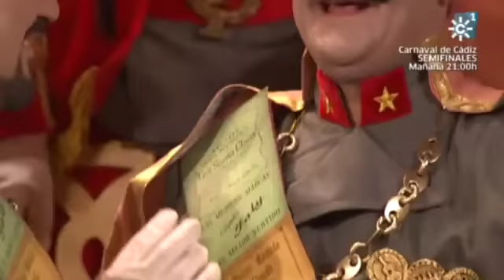Coro: "Los dictadores" (1ª Semifinal COAC 2014)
Actuación de la primera jornada de semifinales emitida en Canal Sur Televisión el lunes 24 de febrero de 2014 desde el Teatro Falla.